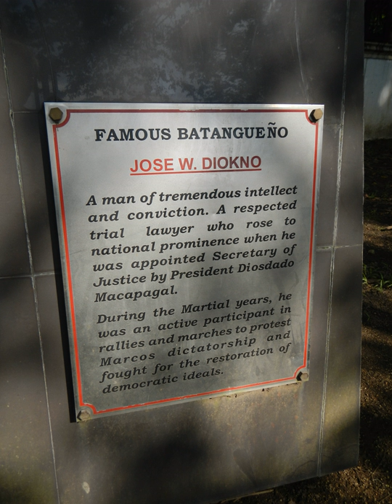Jose Diokno | Wikipedia audio article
This is an audio version of the Wikipedia Article:
Jose Diokno

SUMMARY
Jose "Pepe" Wright Diokno (February 26, 1922 – February 27, 1987) was a Filipino nationalist. He served as Senator of the Philippines, Secretary of Justice, founding chair of the Commission on Human Rights, and founder of the Free Legal Assistance Group.
Diokno is the only person to top both the Philippine Bar Examination and the board exam for Certified Public Accountants (CPA). His career was dedicated to the promotion of human rights, the defense of Philippine sovereignty, and the enactment pro-Filipino economic legislation.
In 2004, Diokno was posthumously conferred the Order of Lakandula with the rank of Supremo—the Philippines' highest honor. February 27 is celebrated in the country as Jose W. Diokno Day.